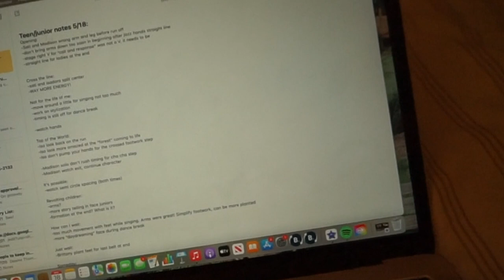VLOG || a week in my life as a choreographer, mom, & 33 weeks pregnant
Get an inside look at my week as a choreographer during tech, mom life, ultrasounds, day at the circus, & more!

In this video:
belly band
compression socks
cloud slide sandals
my water bottle